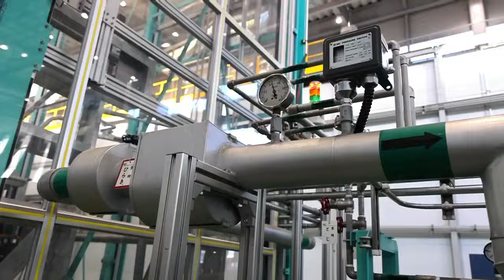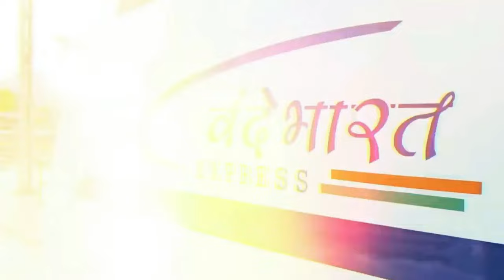आ गया बुलेट ट्रेन का बाप जापान का तोड़ा घमंड India's first 250 km/ph speed bullet train in making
India's first 250 km/ph speed bullet train in making
Fastest passenger bullet train in the world
No window bullet trains
Trackless bullet train in india